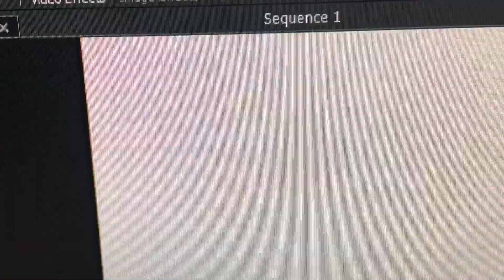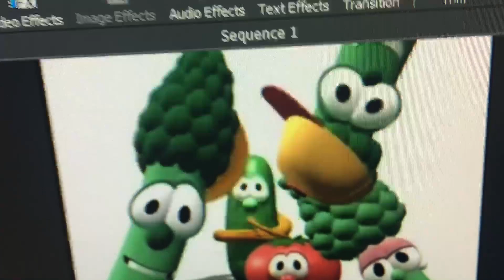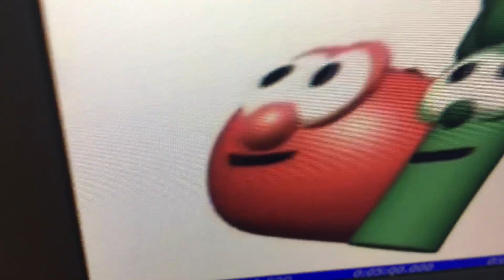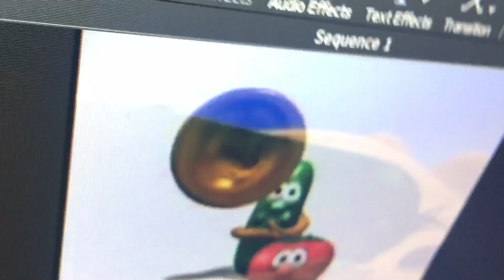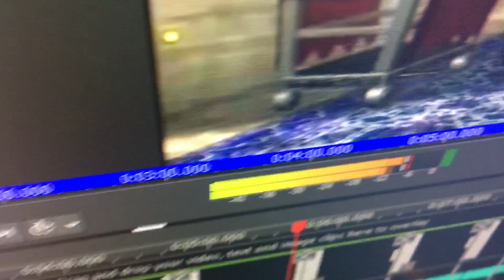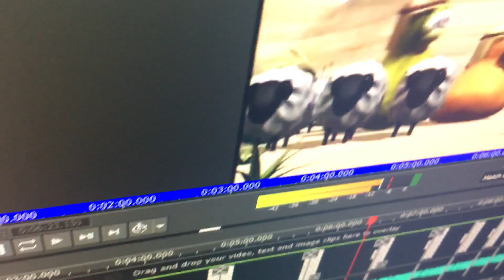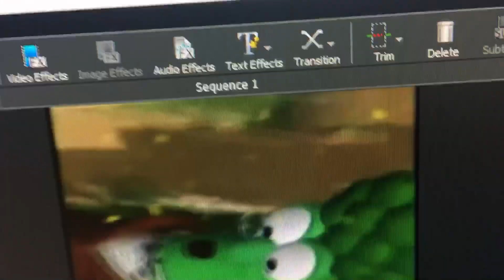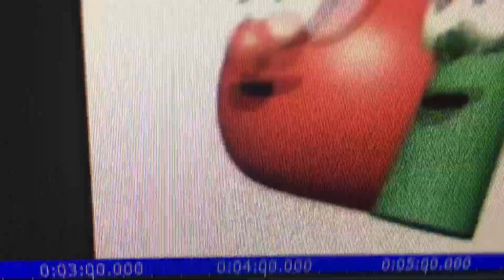The Destruction of VeggieTales Theme Song